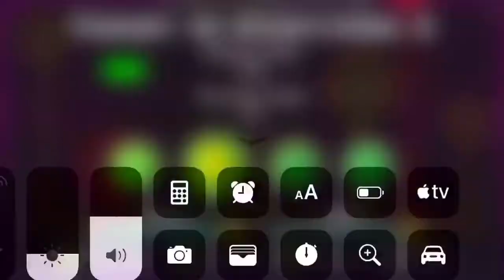I’m so Bad At Theory Of Everything V2 Geometry Dash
I’m so Bad Sub For more